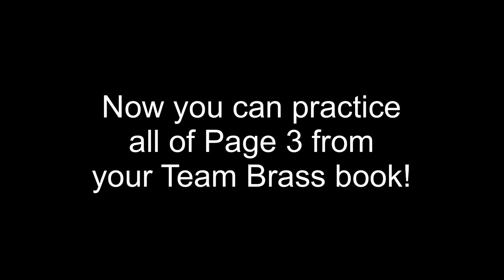The note F (French Horn)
To be used in conjunction with P3 from Team Brass Book (French Horn)